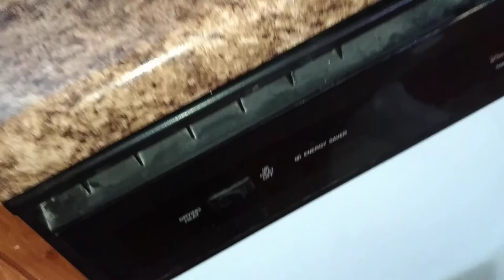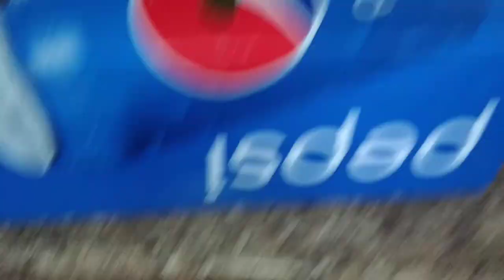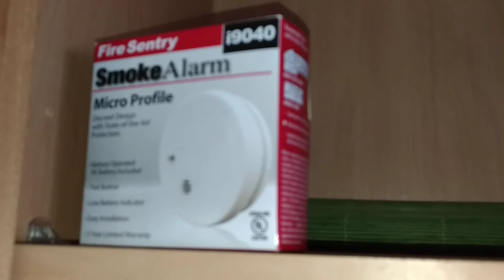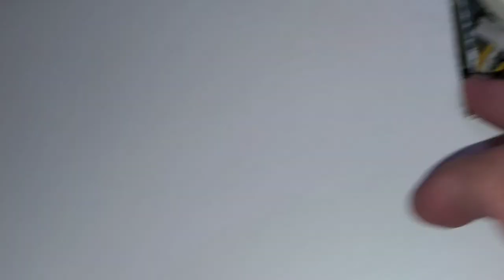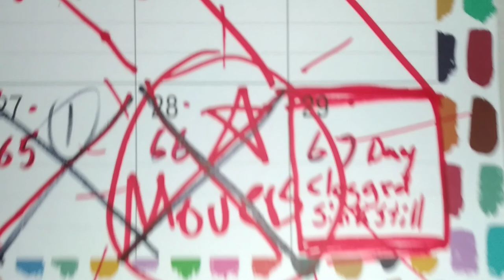2336 E Diane Rd, Fort Mohave, AZ 86426 Slum-Lord Owner; Douglas K. Minette of 5626 Bison Ave.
Slum Lord Rental 67 Days Owner will not repair water vavels and have Septic gray tank repaired or sucked out.Slum Lord Rental
2336 east Diane road
DOUG K. MINETTE refuse's to repair anything, but wants to eviction in retaliation and keeps 1,350.00 Deposits for himself. Refused to come and do a walk though for keys and deposit refund as agreed in beginning of Lease. Then tried to put an Agent in the middle of us, as to not have to deal with renters , he is evicting the day after complained of sinks
1.Whole east side walls all on same fuse over eight outlets together. fuse from master bedroom
2.Front and back porch in need of major replacements and repairs, uneven levels step heights and no Secure railing or ramp for handicap people.(Landlord gives his authority to change it to my wants, the budgets yours, Quote, unquote.)
3.Right side awning post unattached to ground and railing now bowed.
4.Back porch lower 2x4 rail broken and fixed half ass with one screw, hangs/sits on porch floor.
5.Three electrical wall boxes with wires 220v exposed no plug or covers.
6.All rooms all Floors water damaged and edges uneven worn and lifting and some areas step and divides a gap and not tug & groove fitted like when new.
7.Floors has sunken areas though out, master bedroom, Kitchen second bedroom and study room worn floor areas and edges pucker.
8.No Deadbolts on any door or Garage door (very unsafe)(Landlord called one day and told me I should get a deadbolt to protect my car)
9.Windows broken locks and no screens but two that are falling apart or damaged frame from brake in it looks.
10.Sink Drains and tubs slow drains. ( Fixed tub drain as was not cleaned from last tenet or landlord overlooked.
11.Master bathroom toilet not bolted to floor and not seal and old stained grout an inch wide on right side but old and unattached to floor ether.
12.Master bathroom No hand rails of any kind nor in shower tub, no drain plug and faucet
13.Master walk-in closet has an outdoor motion detector flood light that turns on and off every 15 min. unless you unscrew or screw it back in every time you go in and out. (that's an eight foot reach almost).
14.Tile floors and sink porcelains have cracks.
15.Main bathroom Tub has septic spell that reeks through the mobile vents even. Have to plug with plastic bag and hope wind
16.Bathroom window no handle has to use driver to open and close.
17.No window blinds only the brackets where they used to be.
18.No Fire Alarm System or even one Fire Alarm that worked. One stuck on wall cigg stained badly had no battery and looked over ten years or more old. (brought our own) (Must be the reason Landlord insisted I get renters insurance).
19.Center cabinet moves/sways over an inch or better Draw falls out as soon as you pull it out.
20.Vinyl peeling off on right
21.Stove Igniter not working at times, long time to spark then flash starts a big flame at you.
22.Oven Igniter glows but never opens gas line to come in. (Landlord sends Video on how to repair it.)
23.Hood has dent and fan switch fault needs replaced short hazard.
24.Kitchen Broken Water vales, no cold divide valve from tap and water system tap all on one.
25.Dishwasher baskets all rusted out, never used by last tenet and finding it rusted nor have we used it nor will use.(thought may have been floor damage)
26.Fridge not working and found in garage,
27.Washer not working and found in garage.
28.Light bulbs florescent 12’ garage lights burned had to replace on move in. also replenish bulbs not in place or removed total eight (8) and florescent and one flag mount.
29.Owner storage of broken items on property in garage and old garage door in back
30.Outdated water system and Broken parts on back porch has been bypassed.
31.Lawn Sprinkler watering system Old, Worn and disconnected and pipes broken mutable spots, but owner believes renters should hand water all property tress
32.Wooden Back porch and walkway boards and nails coming out and up from placement very dangerous
33.Possible Black Mold in attic and
34.Disposal switch electrocutes you
35.All vents had to be cleaned
36.Trash front yard area and all over back end at fence and appliances tore apart in areas and large old white dog turds
37.Porch concrete foundation
38.Dirty ac filters on move in.
39.No lock pipe for gate
40.No
41.No Availability or no Fire Protection with unit.
42. Didn’t Disclose of rentals problems(water to swap coolers cut off, water damage from flood and rain, and other stuff) till moved in and reported all verbal and emails.
43.No move in check list given wrote email on problems and took Pictures dated of floor and stuff in disarray.
44.No building inspection sheet in unit.
 Kept 1,350.00 deposit and refused to show up per his Illegal and Retaliatory eviction notice to do walk though and hand over keys.